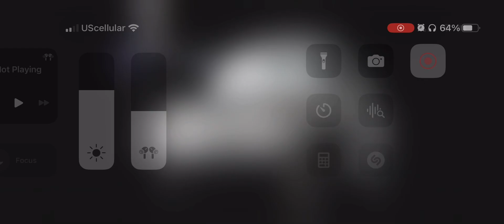September 17, 2023